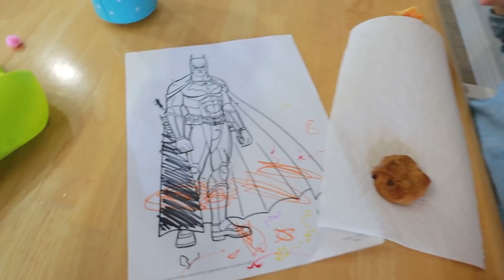We Received Some Heartbreaking News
We unfortunately received some very sad news that Jess' grandmother, Elsie, has passed away at the beautiful age of 99. We try to make the best of the day, and it actually turns out to be a very happy day overall, but Jess is working through the grieving process. She finds some joy in the happy little things like making cookies with Micah! We thought we found a home that might be the one for us, but it turns out that it's not quite right. At least it makes us more confident in our current thoughts and decisions about the house we would love to buy!

Our Incredible Mattress - HELIX SLEEP

Invisible Teeth Straightening Aligners - BYTE //

Our Favorite Fitness Supplements! // 1ST PHORM

All My Favorite Items - AMAZON //
(Fitness, Pregnancy, Newborn, Toddler, etc!)

Austin & Jess
1123 N Fairfield Rd #1373